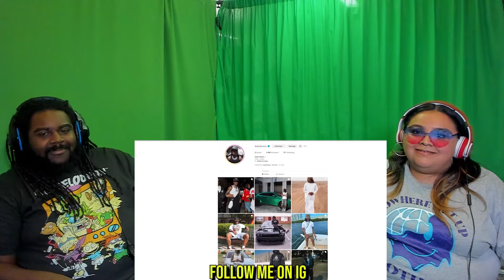Duke Dennis - 24 Hours In Germany | REACTION!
This disclaimer appears on content (commonly YouTube videos) that uses someone else’s copyrighted content.